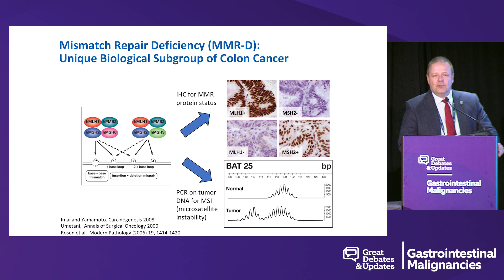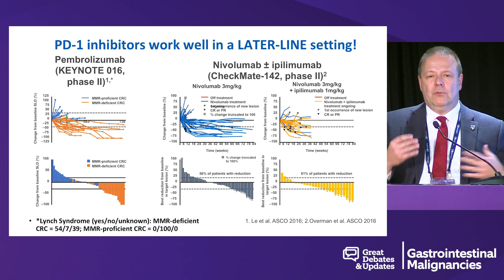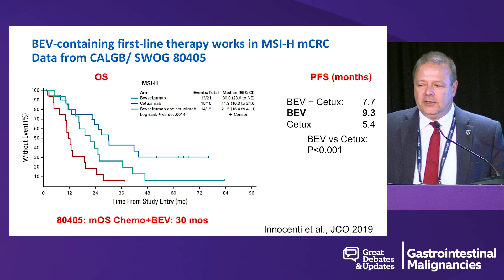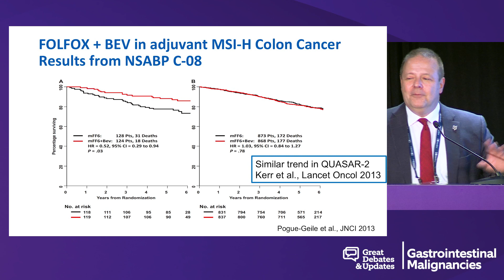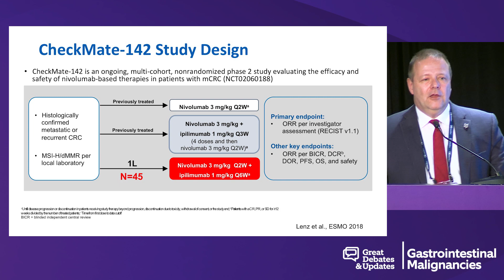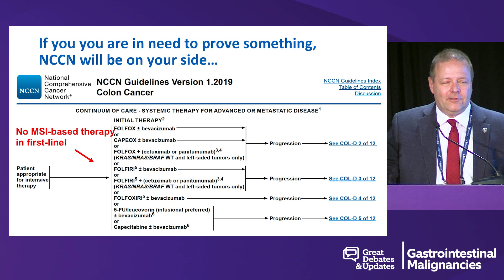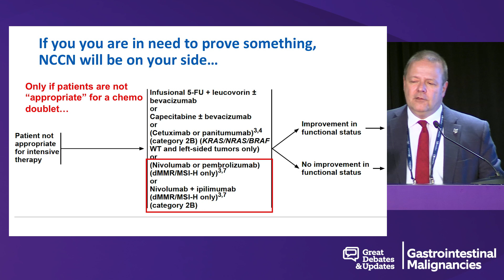Debate: MSI High Colon Cancer - Upfront Chemotherapy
In this presentation from the '2019 Great Debates & Updates in Gastrointestinal Malignancies' in New York', Dr. Axel Grothey provides the argument in favor of utilizing upfront chemotherapy for patients with MSI-High colon cancer.